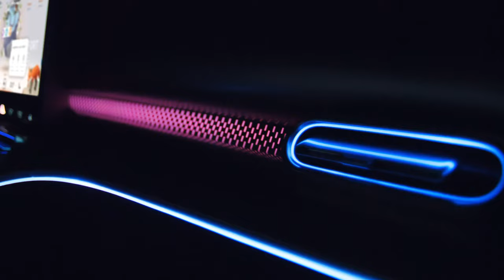Smart #1 (Design Film)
Mobility nowadays: it brings people together, connects ideas and cultures, and sparks a variety of shared experiences. At this moment in time, technology has finally become an enabler for people, adapting to their lifestyles rather than vice versa. As a result, the development of the automobile away from simple means of transportation has reached new heights. It becomes a close companion. This is the core of smart #1.

Tong Xiangbei, Global CEO of smart Automobile Co., Ltd. says: "The world premiere of the smart #1 in Berlin marks another milestone on the incredible road of development we began with the brand's renewal. As the first of the new generation all-electric product family, the all-new smart #1 is the perfect embodiment of this renewal. Now, smart has entered a new phase of full speed development, further spurred on by our Europe and China "dual-home" business strategy. Our team, working between Europe and China, are making fantastic progress, and we are extremely confident that the global market will embrace the unique, premium all-electric urban mobility experience offering from smart."

Design that redefines space and breaks boundaries

The form of the smart #1 is shaped by new design, new technology and a new approach to create an urban companion. Just like the smart brand itself, the values of the design are an invitation to connect with the car on a purely personal level. The exterior is forward-thinking and progressive with elements such as concealed electric door handles, frameless doors, and the floating halo roof that users would not expect on a car in this category. At every angle there is always a new detail to explore. The space to footprint ratio is pushed to the maximum: The all-new smart #1 with its 4270 mm length, wheelbase of 2750mm and the max. 19" inch rims are creating an impressive interior space with an enhanced 360° view.

Connectivity and user-centricity as standard for today's mobility

smart #1 is putting the customer at the center. With a dedicated app environment and customizable infotainment user interface, the car embraces purposeful and human-centric technology to connect people, places, and experiences both virtually and in real life. The all-new smart will feature an avatar as intelligent companion with AI based voice control within its user interface. This seamlessly ties into the interconnected ecosystem of the car, the smart app, and data clouds - all linked with personal smart ID and protected by highest cyber security encryption standards.

To meet the needs of users in terms of ever-changing mobility, the all-new smart #1 and all connected products and services form one coherent, intuitive, and adapting ecosystem. A centralized, high-performance computing architecture ensures dynamic over the air updates so that more than 75 % of all ECUs in the car can be continuously iterated and updated remotely (OTA). In combination with full integration of the customizable ambient lighting and operating menus, driving and interacting with the car becomes a natural and immersive experience.

smart sees the advanced technologies in the car as enablers for an authentic and worry-free electric mobility experience. The smart #1 launch specification provides a 200kW peak performance and will be capable of AC charging from 10-80 % with 22kW in 3 hours. With DC super-fast charging this can be accomplished in under 30 minutes. The compact SUV allows users to connect the smart #1 with friends via app and includes a digital key with a peer-2-peer-system. As a matter of course, the smart #1 is also designed to ensure passenger safety as best by a range of driver assistant systems.